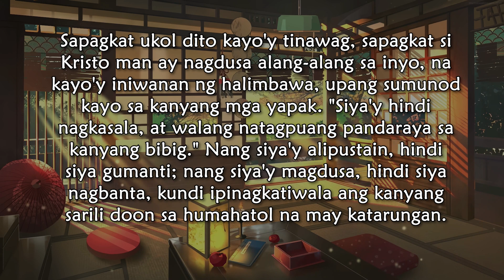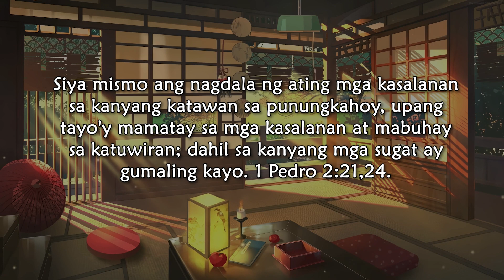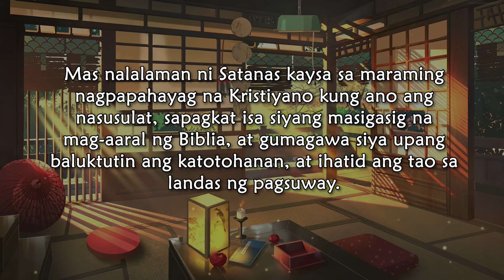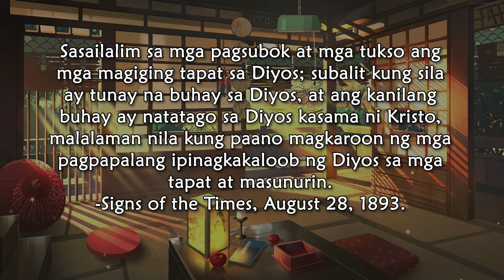Dec 27, Pagsunod sa Halimbawa, Tatanggap Kayo ng Kapangyarihan